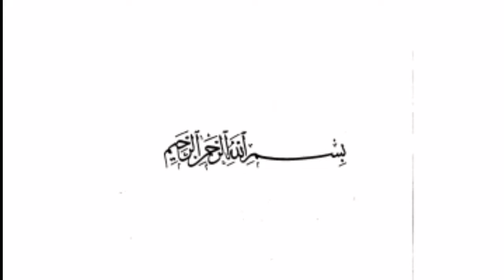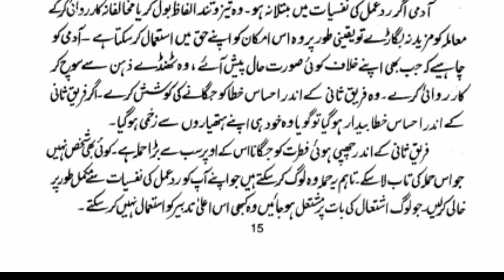Aik Esi Tadbeer jo agly ko Lajwab kr dy || Urdu Audio Book islami waqiat | Molana Waheed ud din Khan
Aik Esi Tadbeer jo agly ko Lajwab kr dy || Urdu Hindi Audio Book islami waqiat | Molana Waheed ud din Khan boom Asbaaq e Tarikh

کسی ساتھ بحث یا تلخ کلامی کی بجائے کیسے معاملات کو دلیل کے ساتھ حل کیا جاسکتا ہے ۔اسلامی تاریخ سے یہ قیمتی سبق سیکھتے ہیں ۔

Please watch and share this useful information with others as well.
Islami waqiat urdu hindi audio book series by pak mom in Spain is specially started in ramzan for all of us to learn and live a better life.